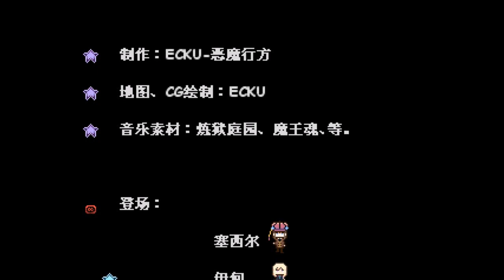『璩玩』霧FOG[Fin]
雖然很短，但阿璩為了這個結局竟然又跑了Ｎ周目，
所以回收結局這件事，真得是會影響阿璩玩遊戲的心阿ＸＤ（看坑）
錄製♚Bandicam✔
剪輯♛會聲會影X8
校稿人員★Pradce（特別感謝）